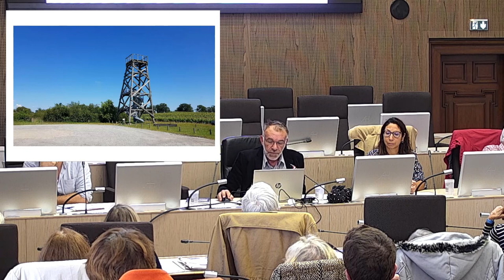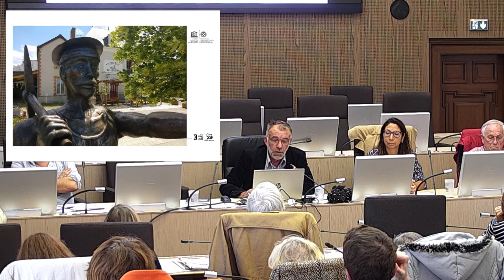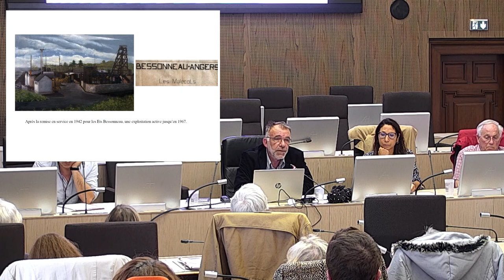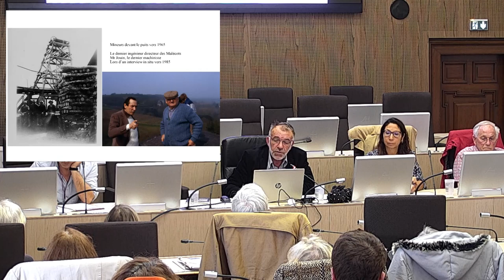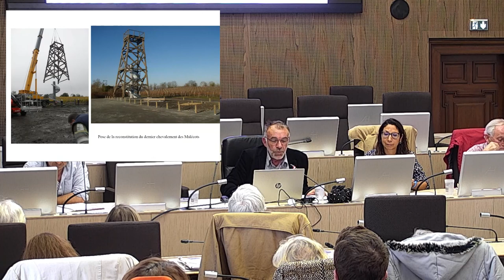RVH2021 - Les ouvriers du fleuves